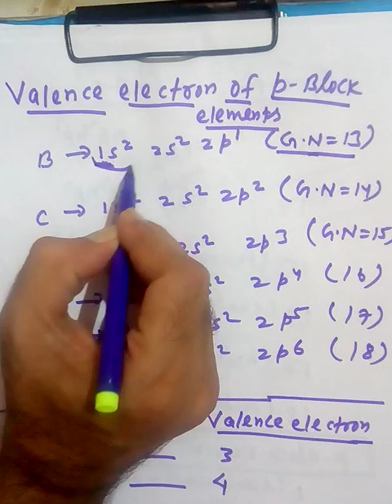P block elements part 4